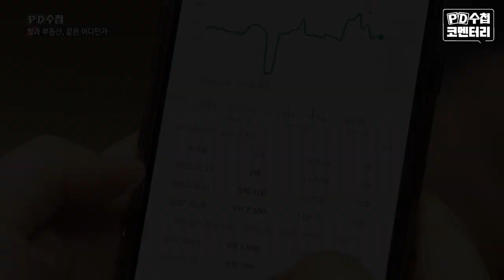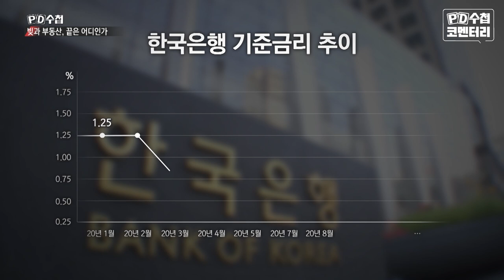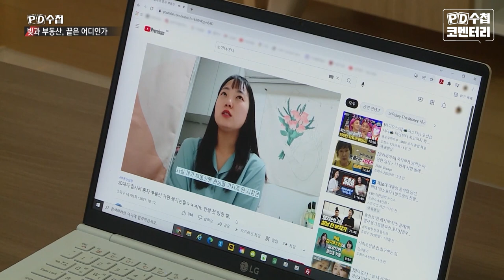[PD수첩 코멘터리] 빚과 부동산, 끝은 어디인가_MBC 2022년 3월 22일 방송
내 집 마련, 지금이 타이밍인가요?
"빚과 부동산, 끝은 어디인가" 취재 뒷 이야기

연출ㅣ임유찬